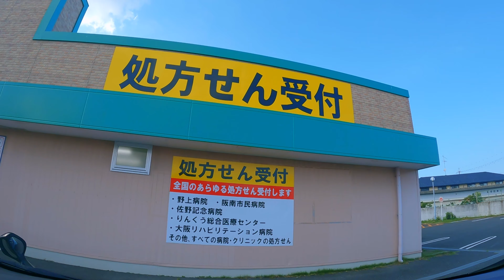【駐車場動画】大阪 キリン堂 樽井店 駐車場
大阪キリン堂樽井店の駐車場動画
〒590-0521 大阪府泉南市樽井４丁目３−１０

Parking Lot Video Japan

Parking lot、Parking、CarPark、
車載、パーキング、コインパーキング、
チラシ、営業時間、時間、店舗、アクセス、
周辺、ルート、バイト、求人、口コミ、クチコミ、
時間貸駐車場、ドラッグストア、薬局、処方せん、処方箋、